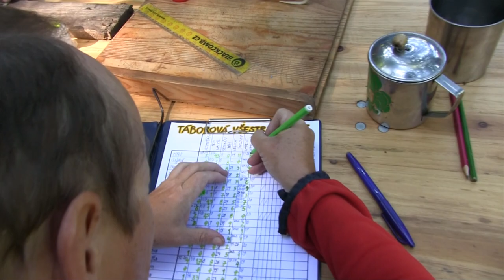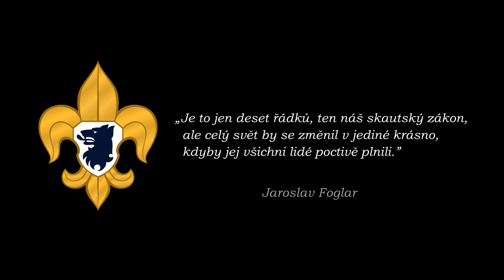Skautské desatero (Leonard Cohen - Hallelujah)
Vlastimil Kubát  -  kytara, český text
Luděk Tondr  -  zpěv, zvuková nahrávka, kamera a střih

Leonard Cohen / Vlastimil Kubát - Pajda

Těch deset řádků má nám říct
že můžeme i jinak žít.
Však nemusí být přijímáno všemi.
To jednoduché poselství
však skrývá v sobě tajemství
že líp by mohlo být na celé Zemi

Haleluja...

Tak předně, pojďme přestat lhát
a zkusme za svým slovem stát
ať není zrádná žádná naše věta
A neměňme své přátele
ty smutné za ty veselé
a stůjme při nich do skonání světa

Haleluja...

Rád ostatním pomáhej
srdce své do služby dej
vždyť pomáhat je prospěšné a milé.
Jsme stejné krve ty a já
jsme bratry s každým, kdo to zná
a přátelé všech lidí dobré vůle

Haleluja...

A zkus vždy první pozdravit
a vždy se poptej na zdraví
a vzdávej úctu váženým a starším.
A pak si také pamatuj
vše bezbranné ochraňuj
i výtvory všech lidí pro nás další

Haleluja, haleluja...

A rodiče své poslouchej
na hlas svědomí vždycky dbej
ať nemusíš sám před sebou se skrývat.
A občas při všech potížích
pak vzpomeň si, jak zvoní smích
že je dobré sednout si a zpívat

Haleluja..

A k věcem zase patrně
chovej se vždy šetrně
ať s majetkem svým správně hospodaříš.
A nemusíš znát slovo hřích
svůj štít měj čistý jako sníh
v tom, co děláš, jak mluvíš i nač myslíš.

Haleluja...